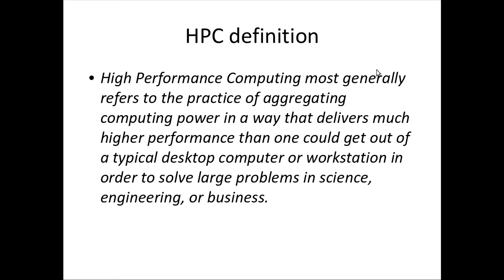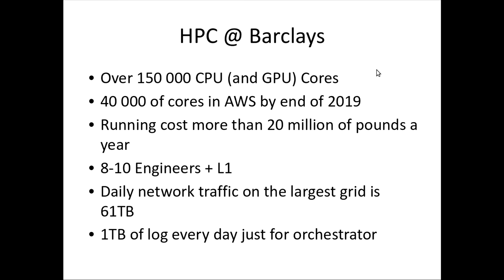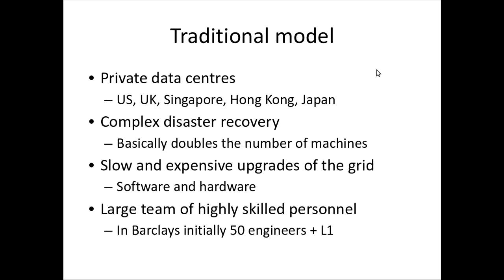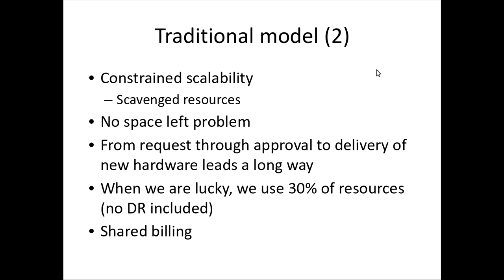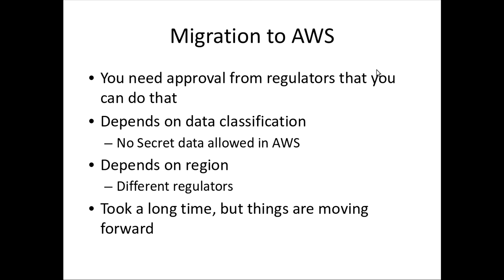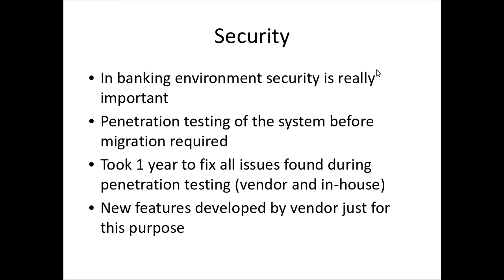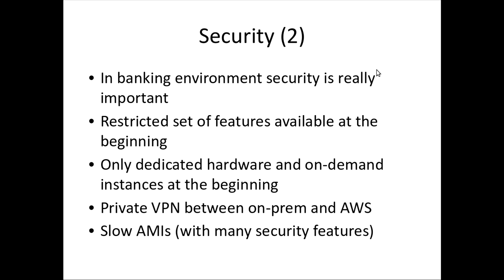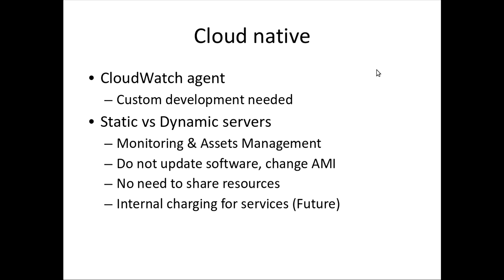Martin Vojtek - Migrace gridu do cloudu